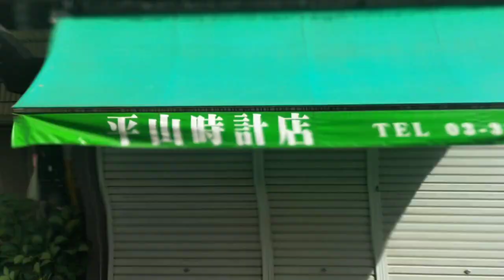[都営バス学02系統]高田馬場駅〜早大正門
2023/4/29撮影
高田馬場駅 Takadanobaba-Station
↓新宿区社会福祉協議会
Shinjuku-ku-Shakai-Fukushi-Kyogikai
高田馬場二丁目 Takadanobaba-2chome
西早稲田 Nishi-Waseda
馬場下町 Babashitacho
早大正門 Sodai-Seimon